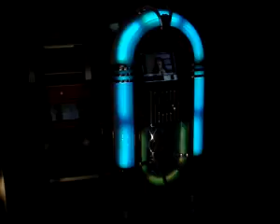ML 32108326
Video Migrado